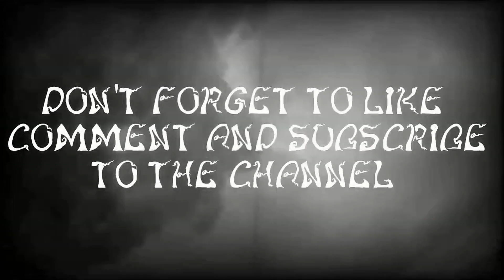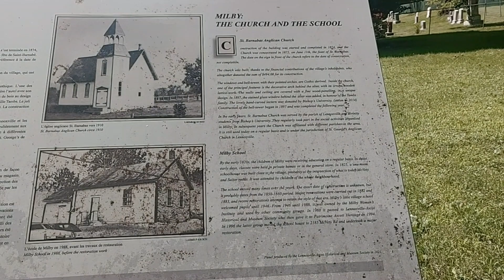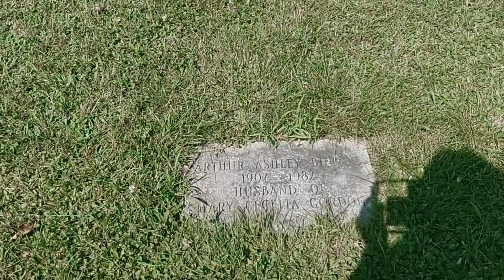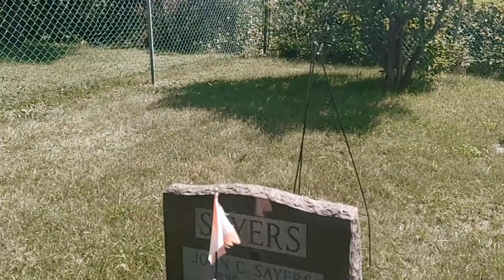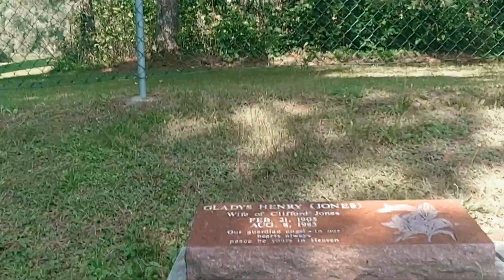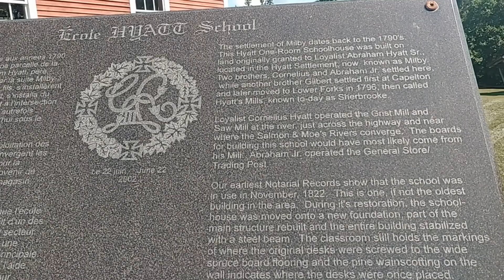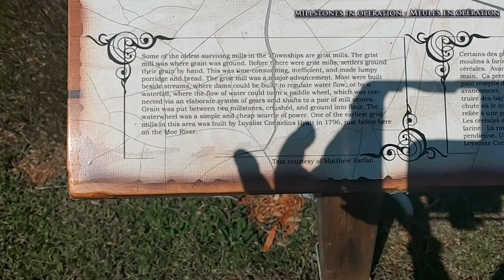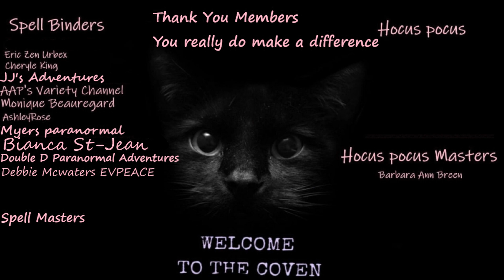Looking for Charlotte /Charlotte Selina Cox Bompas 1830-1917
For this adventure I decided to go out to a cemetery and look for the grave of Charlotte She was a very famous or her missionary work that she did in the 1800's so come along with me to see if i find her or not😉
📱BEST SPIRIT BOX APP:
📻 Physical Boxes & Equipment:
🥰A HUGE THANK YOU TO OUR PINK COVIN MEMBERS
Eric Zen Urbe
Cheryle King
Monique Beauregard
AshleyRose
Myers paranormal